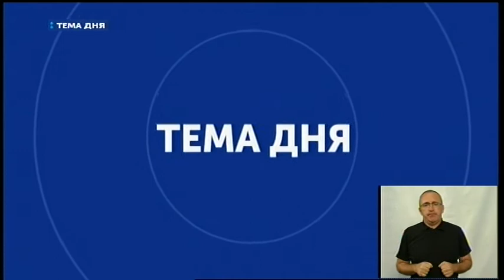14.07.2020. Тема дня. Попри карантин у Кропивницькому готуються до Агроекспо-2020.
Розпочалася підготовка до агропромислової виставки  Агроекспо -2020. Її проведення планується з 30 вересня по 3 жовтня.